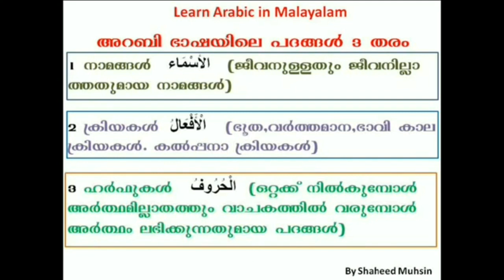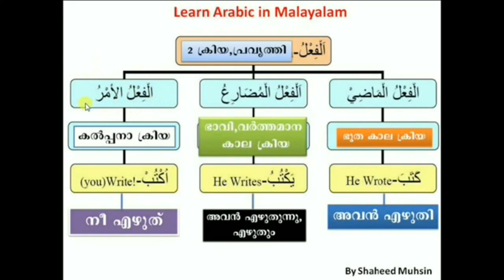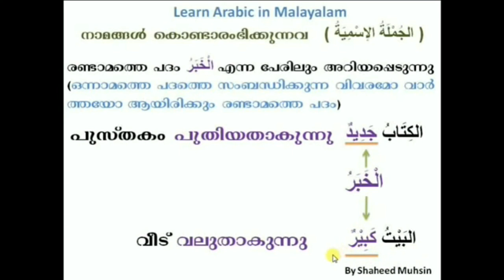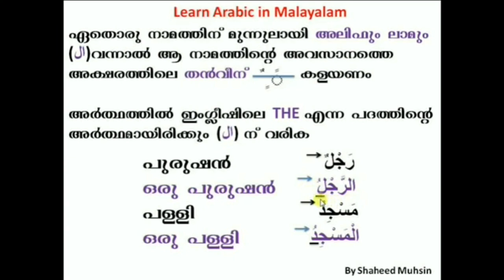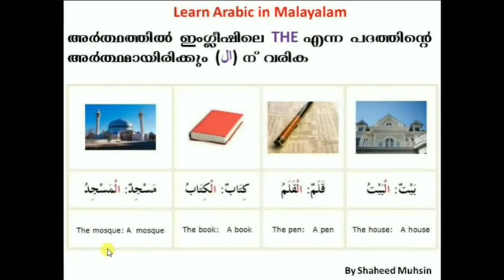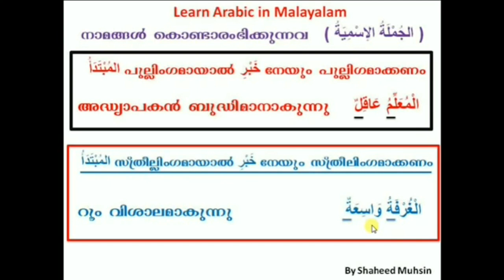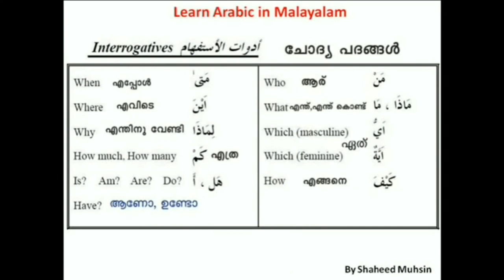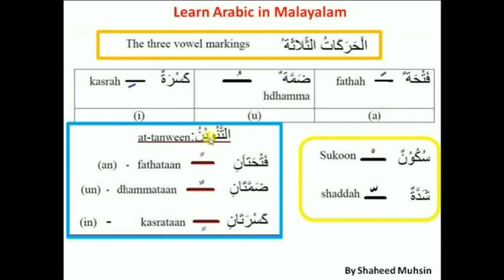Arabic Grammar Lesson 1 By Shaheed Muhsin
Learn Arabic Grammar Step by Step and easy way